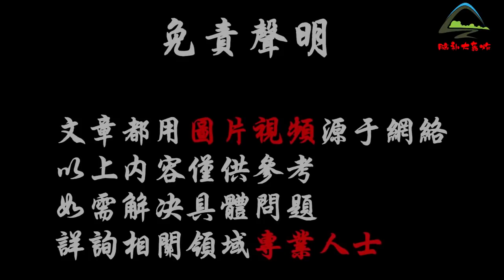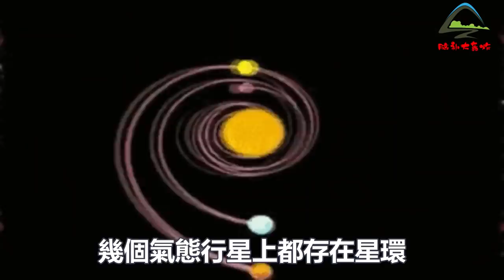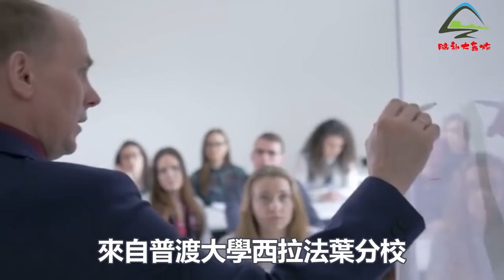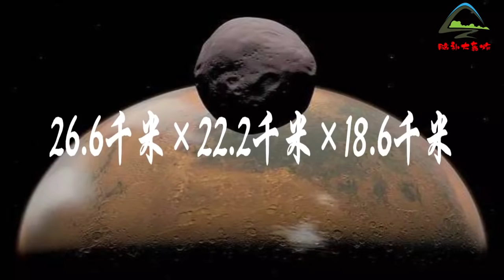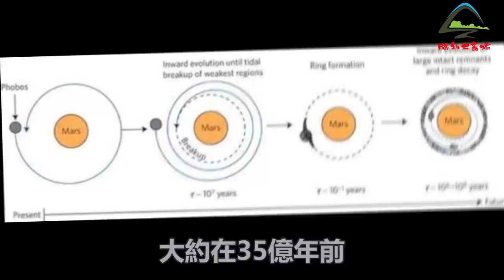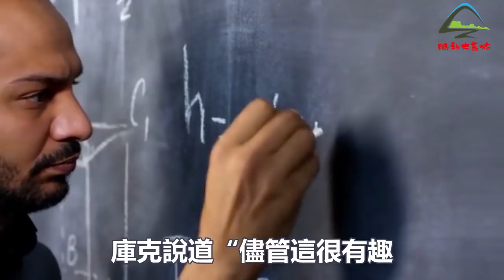數億年前火星曾經也存在星環，竟是一顆衛星碎片形成的，專家：保不准未來有新星環形成！| 腦補大轟炸